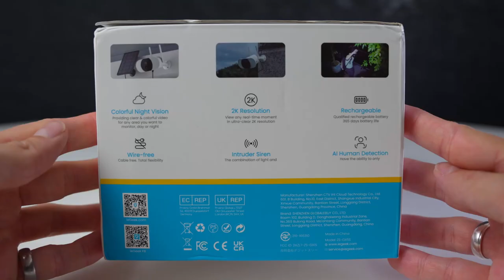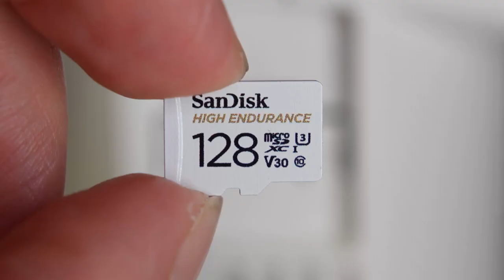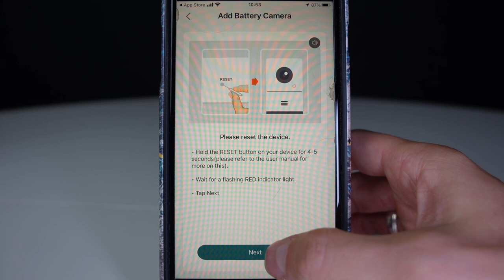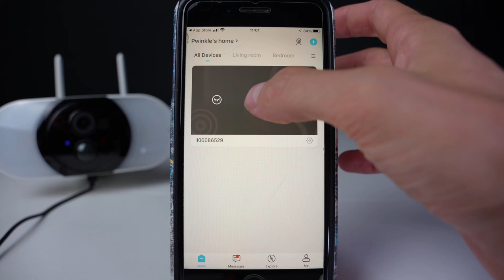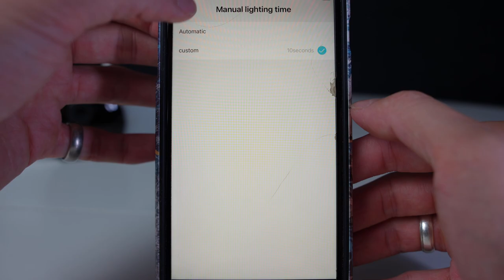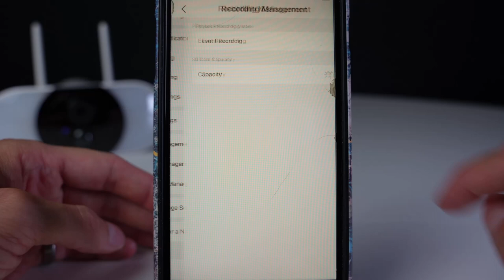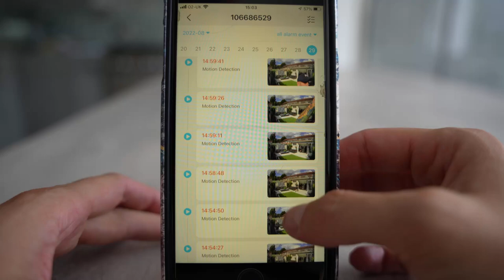ieGeek 2K Floodlight Battery Security Camera ZS-GX5S with Solar Panel (Wire-Free)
ZS-GX5S - 2K Ultra-Bright Floodlight Camera with Intelligent Voice & Light Alarm. ieGeek 2K Security Floodlight Camera with PIR Human Detection,Wifi Solar Security Camera Outdoor Wireless with Color Night Vision,CCTV Camera System,800lm light,Alarm,13500mAH battery,2-Way Audio,IP66

ZS-GX5S - 2K Ultra-Bright Floodlight Camera:
UK: Amazon

Micro SD Card (32GB Class 10)
UK: Ebay
UK: Amazon

Sd Card Reader:
UK: Ebay
UK: Amazon

🌟【800lm Floodlight & 0-100% Adjustable Brightness】 ieGeek cctv camera is equipped with 800lm floodlight. ✅Sound and light deterrence: When an intruder is detected, the 800lm lights and 80db siren will be triggered to scare away any unwanted visitors. ✅ 18 honeycomb lamp beads design: honeycomb lamp beads complements the light source when detecting, effectively widen the night vision angle, making it easy for you to get a clearer and wider view at night, intruder will have nowhere to hide.
📣【Intelligent APP & PIR Human Detection】Wireless camera can remotely view live images through ieGeek Cam app. Once an anomaly is detected, instant alert will be send, synchronizing triggering floodlight cam's siren and floodlight, which puts you in control of property security from a single phone, even on vacation. Added PIR Human Detection, only focus on human activities, reducing false positives by more than 99%. Allowing custom area detection. 2 year warranty for long-term peace of mind.
🌓【2k QHD & 15m Color Night Vision】Upgraded ieGeek security camera outdoor has true 2K resolution, through 3MP QHD color CMOS sensor, intruder details can be clearly seen, even plate numbers. At the same time, security light with camera supports full-color night vision, restores the true colors of night. 130° ultra-wide angle and 15m detection range ensure a clear and wide field of vision even at night, giving you peace of mind day and night.
📶【13500mAh Rechargeable Battery & Solar Power Supply】ieGeek solar camera has built-in 13500mAh battery, which can work continuously for 100-180 days (20 times wake up per day) when fully charged, and solar panel provide continuous power , free you from the trouble of charging. In addition, wifi camera is equipped with an upgraded 4dBi dual antenna, Make wifi connection faster and stable (2.4G). Provide you with smooth video viewing experience.
🆗【Support Cloud/SD Card Storage & 2-Way Audio】ieGeek cctv camera systems supports SD card storage and cloud storage (7 days free). strict user authentication, software encryption work together to protect you privacy, ✅ 2-way audio allows visitors and users to communicate. which is handy for instructing deliverymen where to drop packages, interacting with guests, or warning potential intruders. ✅Support Android /iOS system. ✅Support multi-user and multi-device sharing.

2K 3MP FHD
130° View Angle
Color Night Vision
800lm brightness
Voice & Light
Alarm Customize Zones
Human Detection Motion Detection
Two-way Audio
13500mah Battery
Solar Panel Compatible
Cloud / SD Card Storage
IP66 waterproof